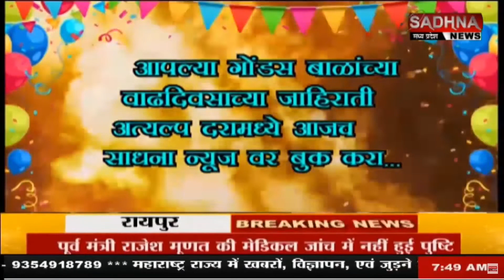Maharashtra Bulliten 07 02 2022